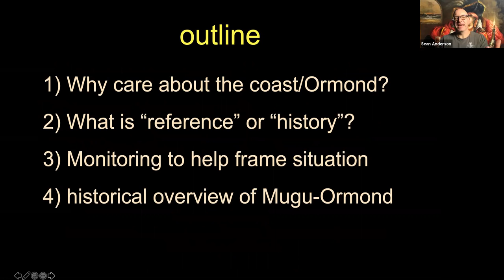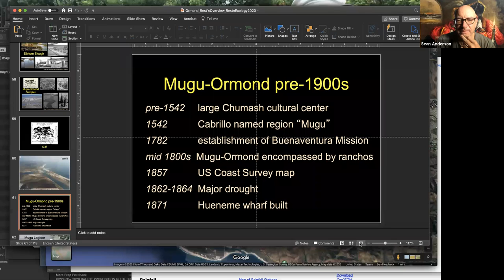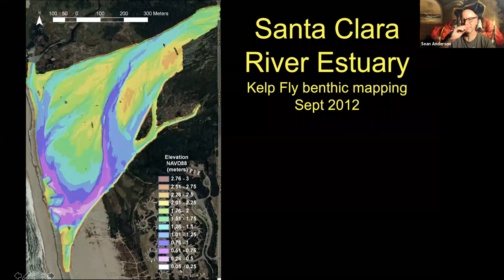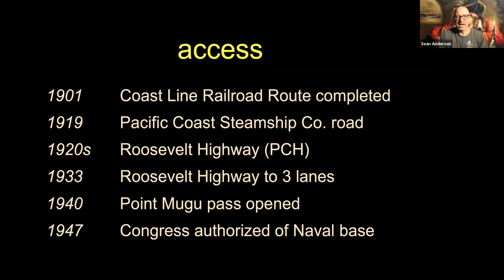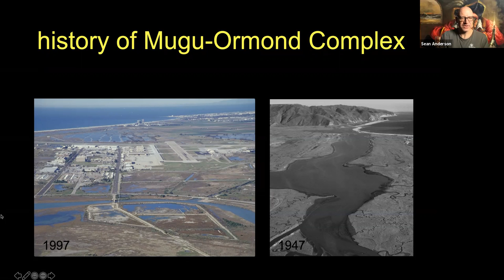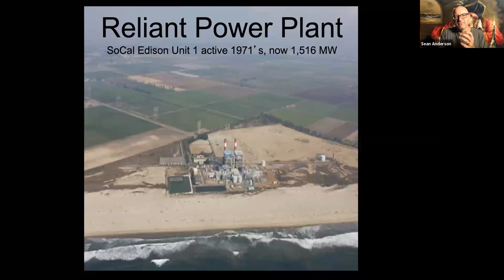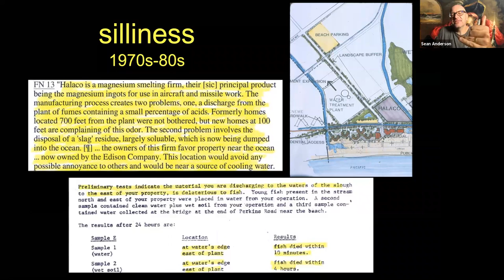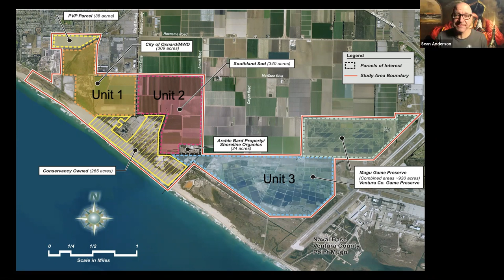Mugu Ormond Wetland History